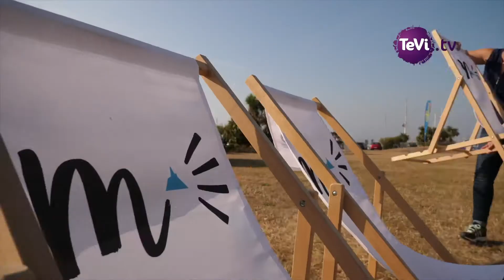Ciel mon Ciné à Cherbourg-en-Cotentin